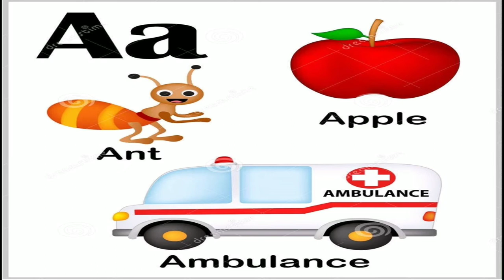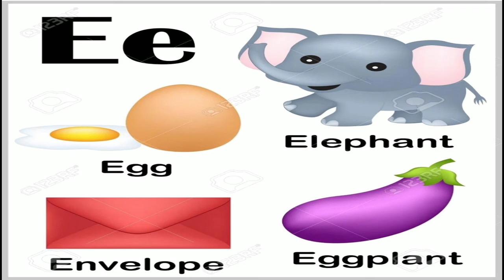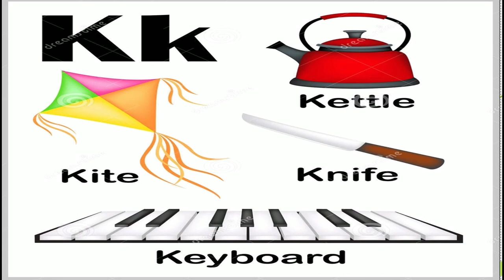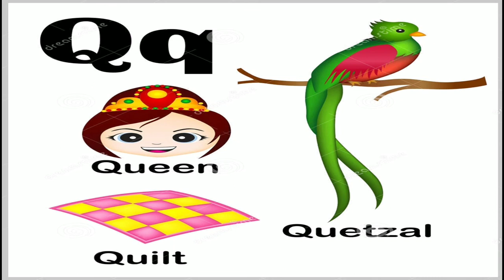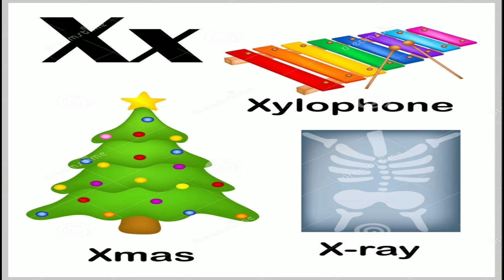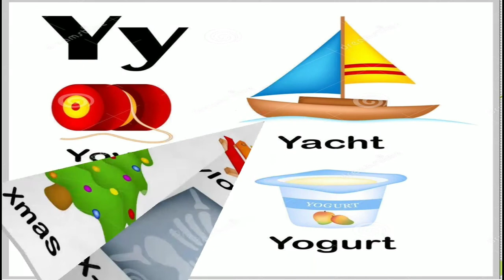A to Z ,a to z ,A to Z song ,a to z song For for aaple ,a for 🐜 ant ,b for Ball ,c for cake,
A to Z ,a to z ,A to Z song ,a to z song  For for aaple ,a for 🐜 ant ,b for Ball ,b for  bee ,c for cake, c for car